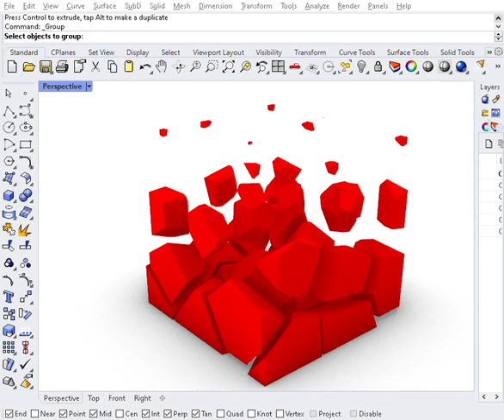This is what I learned on Grasshopper today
Rhino 7, Grasshopper